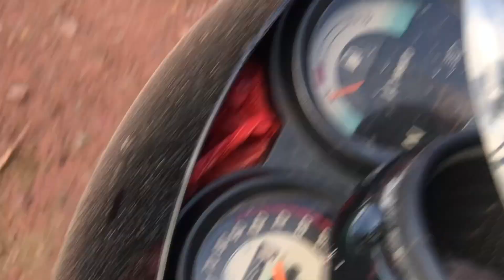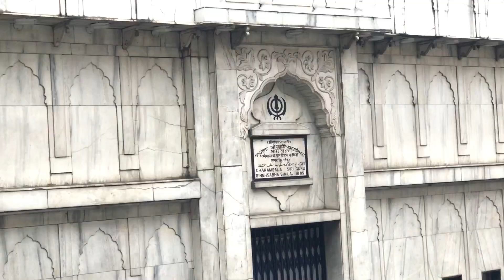Saj Gaya Shimla summer festival da stage / ￼Going to Shimla￼